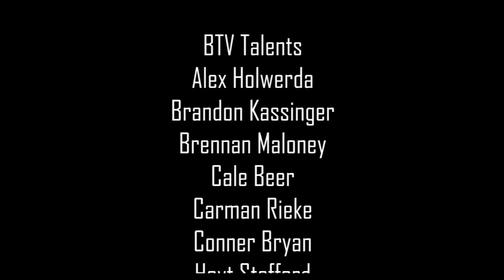Baron Nation with BTV 11-28-18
Covering Announcements, Local Happenings, Need to Know News, Clubs, Extra-Cirriculars and anything DeKalb High School!